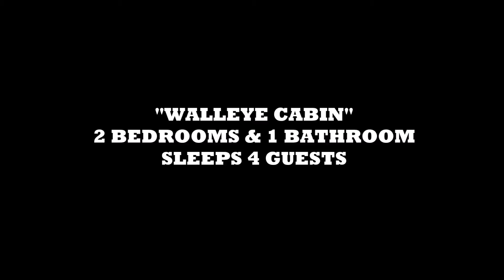"WALLEYE" CABIN 2 BEDROOM & 1 BATHROOM SLEEPS 4 GUESTS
Built in 2005 this authentic upright log cabin has a private deck, fire pit and a large front room with stunning views of Lake Esnagi.  There is two spacious bedrooms and a private bathroom with hot showers.  All the bedrooms are carpeted wall to wall and the common areas have tiled floors.  The kitchen is well equipped for both the American Plan and Housekeeping Plan with large fridge, gas range, coffee maker, microwave, toaster, pots and pans, plates, cups and glasses and all the utensils.  Like the rest of the cabins there is a barbeque on your deck for your use only.